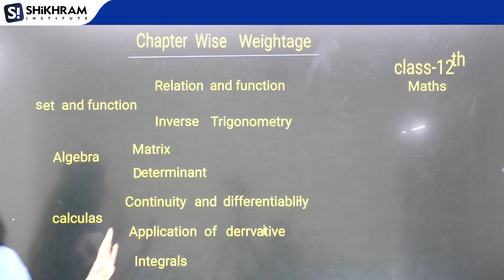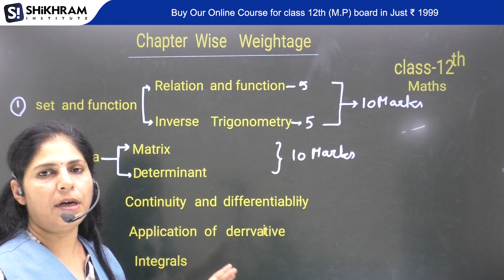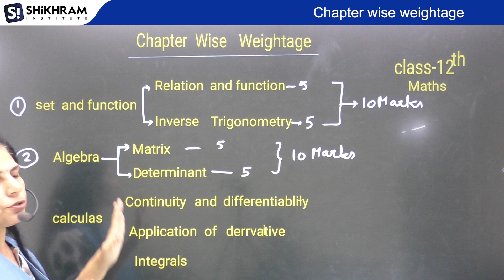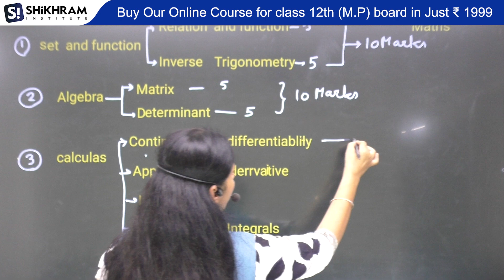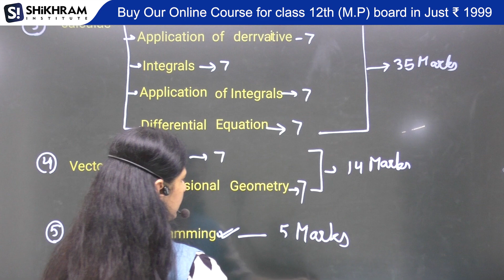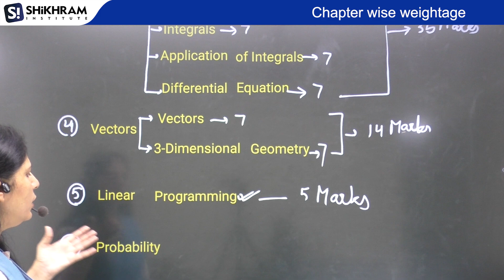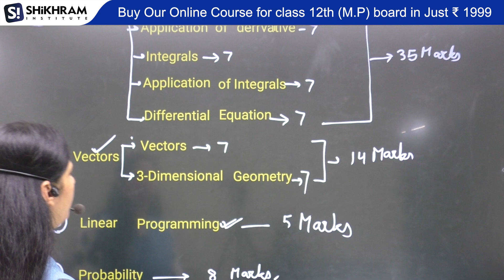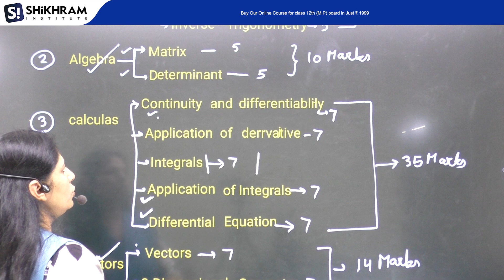Class 12 Maths Syllabus For Session 2024-25|बस इतना पढ़लो| ProperChapter wise weightage - Amrita Mam